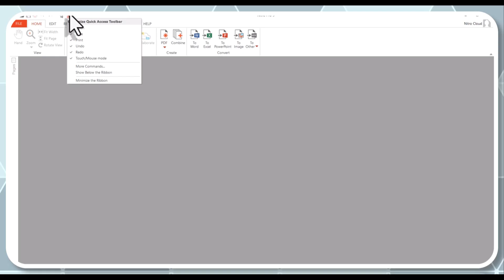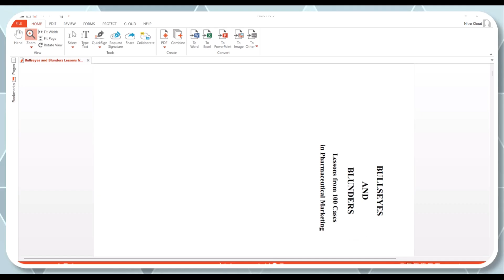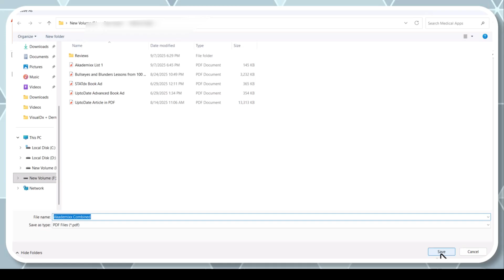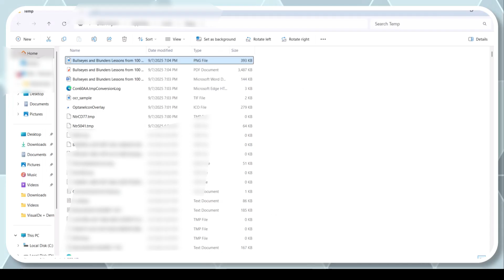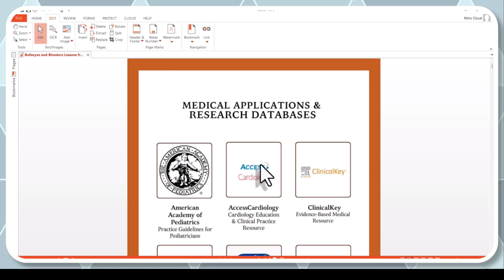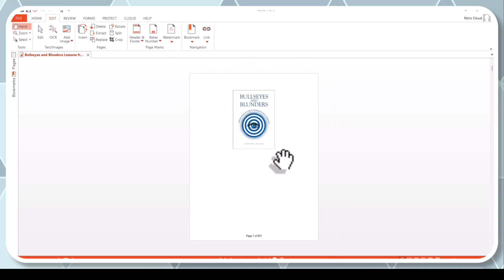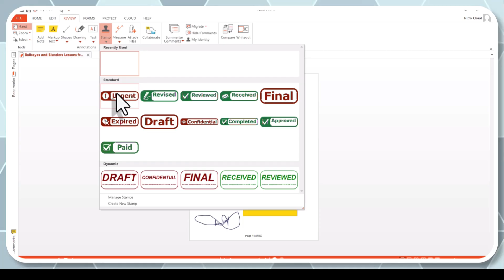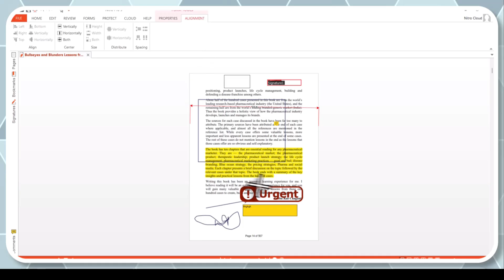Nitro PDF Pro Tutorial | Edit, Merge, Convert PDFs Easily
In this video, I provide a complete step-by-step tutorial on Nitro PDF Editor, a powerful tool used to edit, convert, merge, annotate, and sign PDF documents.

This tutorial is ideal for:
✔️ Students
✔️ Doctors & professionals
✔️ Office users
✔️ Beginners learning PDF editing

📌 What you’ll learn in this video:

Introduction to Nitro PDF Editor

Editing text and images in PDF

Converting PDF to Word, Excel & PowerPoint

Merging and splitting PDF files

Adding comments, highlights, and annotations

Creating and applying digital signatures

Password protection & security features

Useful tips for daily professional work

This tutorial helps you save time and work efficiently with PDF documents for academic, clinical, and office use.